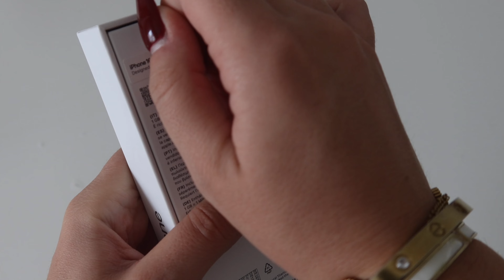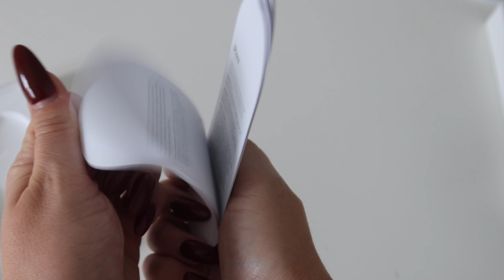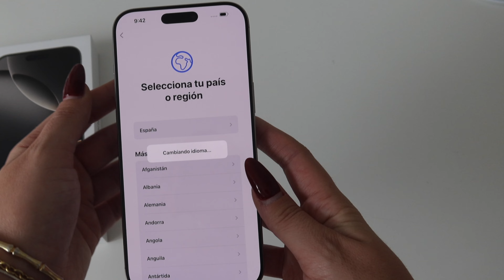UNBOXING IPHONE 16 PRO MAX 📱 titanio natural *aesthetic* | accesorios, asmr....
q&a ?

OS QUIERO !!! ✰